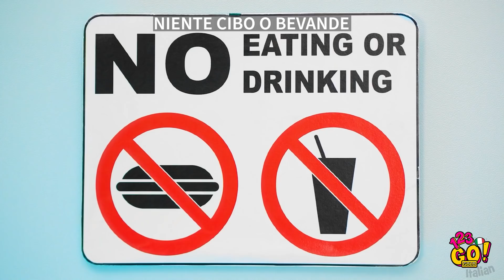COME INTRUFOLARE IL CIBO IN OSPEDALE || Trucchi divertenti col cibo su 123 GO! GOLD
Certo che è un peccato non poter portare il cibo in ospedale! Ma non lo sanno che fare spuntini è il modo migliore per stare in salute? Usa questi trucchetti per intrufolare qualche snack in ospedale e ti sentirai immediatamente meglio, promesso!

A presto!